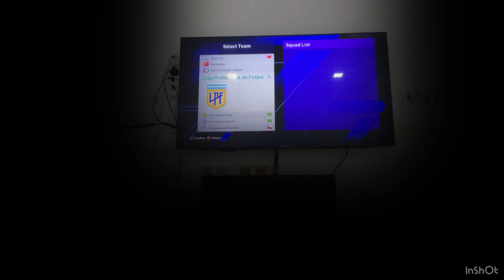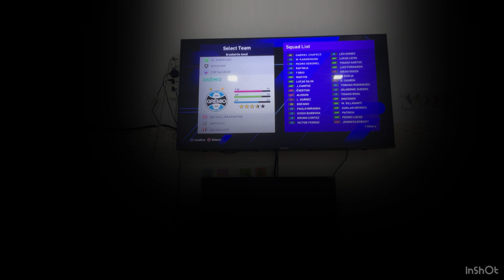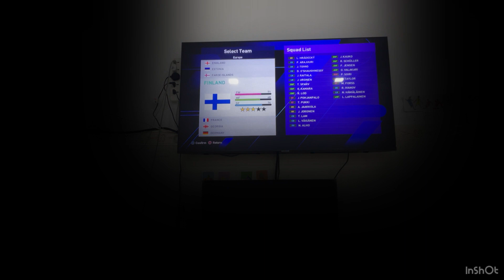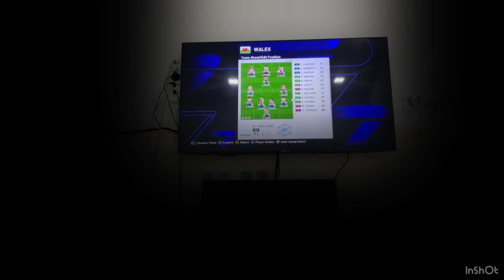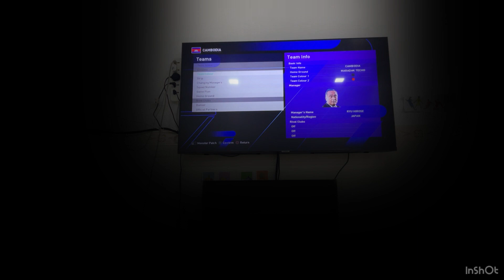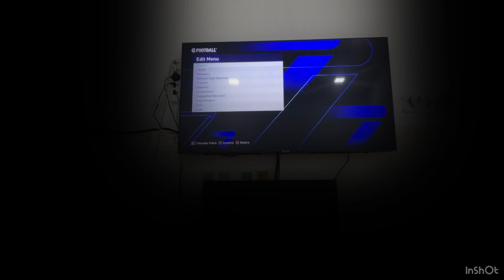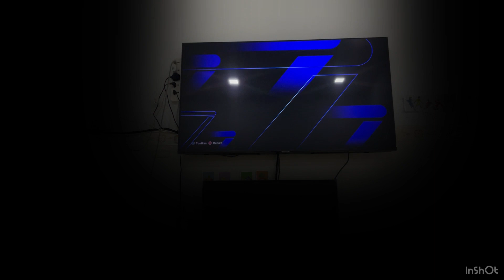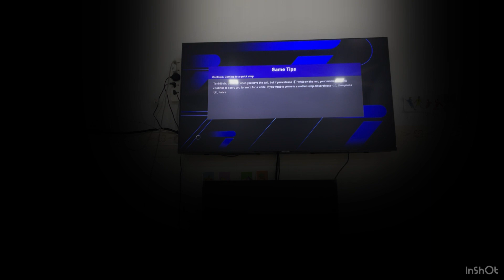Playing PES 24 Jailbreak version first time it so long.